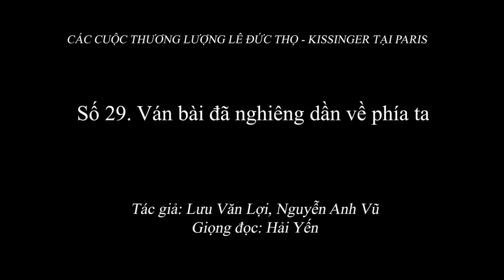2.054 (29) Ván bài đã nghiêng dần ...